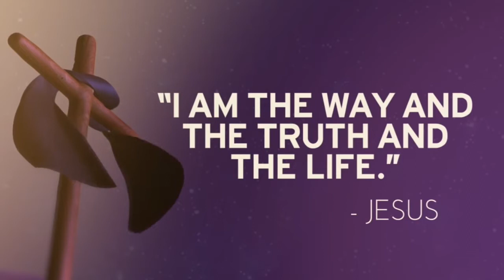40 Steps to Grace! - Fr. Manohar D'Souza, Capuchin- Day 22